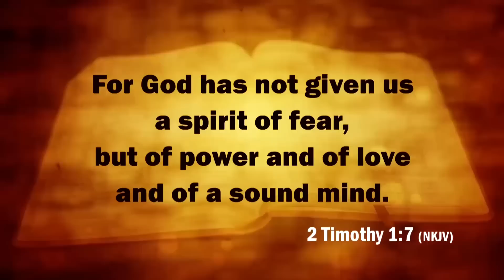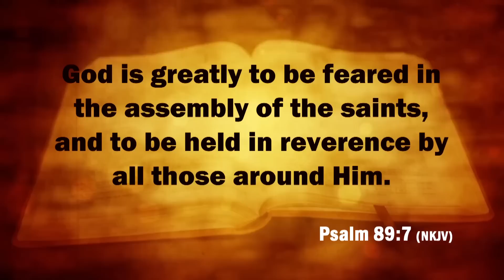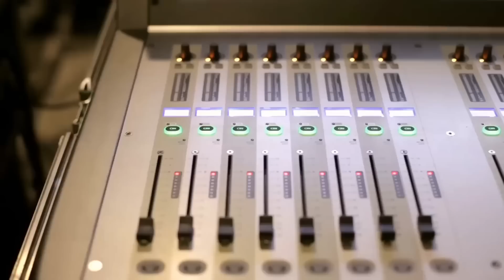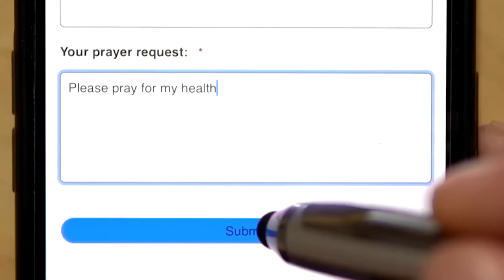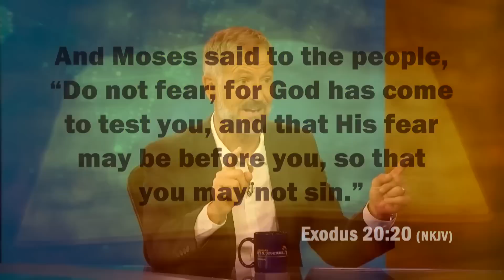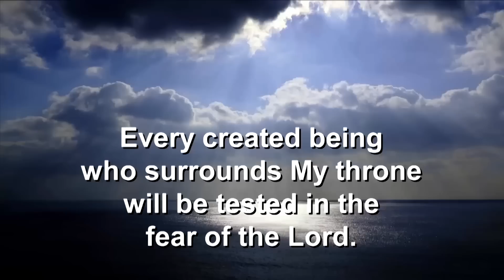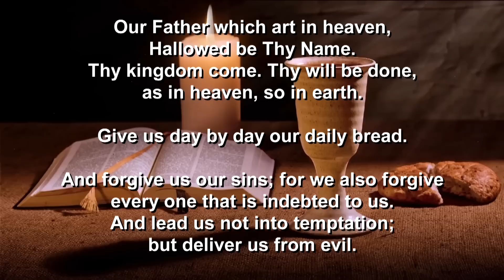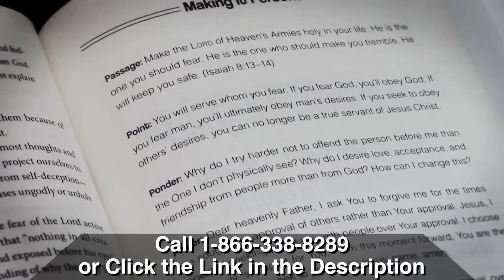Urgent Warning America is NOT Ready for What's Coming…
John Bevere has an urgent message that America and world need to hear!

Discovering the Joy of the Fear of the Lord: A Starting Place for Intimacy with God

If you long for a deeper relationship with God, John Bevere’s new book, The Awe of God, and 4-CD audio series, Getting God’s Attention, will get you started on the right path. You will discover the difference between fear of the Lord and a spirit of fear, and understand why Godly fear is foundational to have wisdom, understanding, knowledge, divine direction, and intimacy with God. You will see how the fear of God conforms you to the image of Jesus and unlocks over 40 Bible promises such as longevity, confidence, and friendship with God.

The Fear of the Lord is Utterly Missing from the Church Today!
You will learn how trembling at God’s word really gets God’s attention and how a lack of fear of the Lord may be the root cause of many departures from the faith. By cultivating a healthy fear of God, you will be freed from all other fears and receive God’s secrets. Even Jesus delights in the fear of the Lord. At the end of each chapter, John Bevere provides five important learning tools to help you deepen your understanding and apply what the Spirit of God is teaching you.